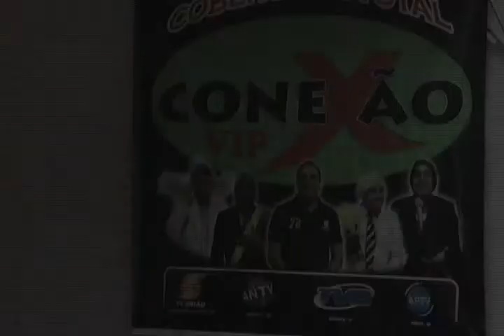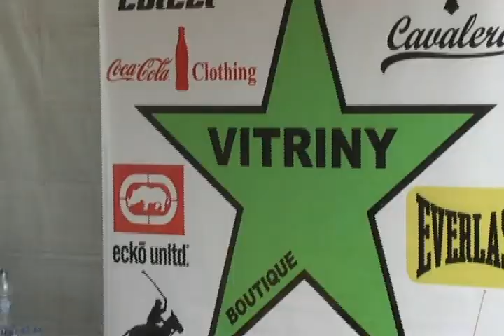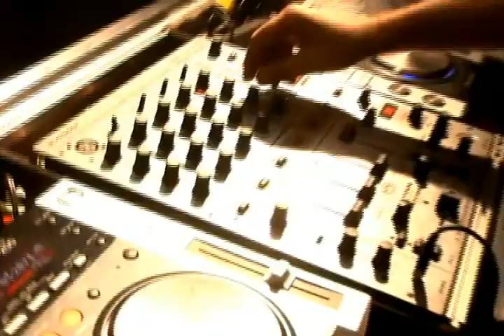Conexão Vip El Divino 09/09/2011 |Parte 1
El Divino 2011 (São João da Boa VIsta - SP)